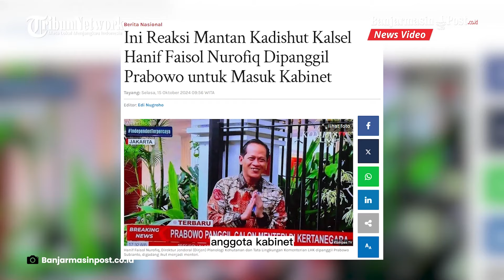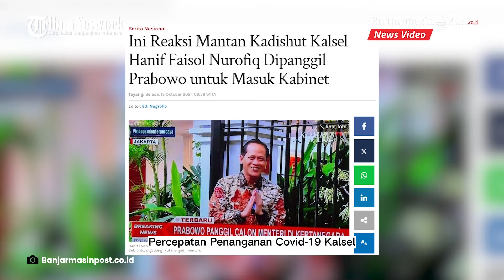Reaksi Mantan Kadishut Kalsel Hanif Faisol Nurofiq Usai Dipanggil Prabowo Untuk Masuk Kabinet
BANJARMASINPOST.CO.ID - Presiden Terpilih Prabowo Subianto memanggil setidaknya 49 tokoh ke kediamannya di Jalan Kertanegara, Jakarta Selatan, Senin (14/10). Mereka diperkirakan bakal diangkat menjadi anggota kabinet.

Dari para tokoh itu terdapat satu warga Kalimantan Selatan yakni Hanif Faisol Nurofiq. Mantan Kepala Dinas Kehutanan Kalsel tersebut kini menjabat sebagai Direktur Jenderal Planologi Kehutanan dan Tata Lingkungan Kementerian Lingkungan Hidup dan Kehutanan (KLHK).

Usai menghadap, kepada pers, Hanif yang juga mengenakan batik membenarkan dirinya diminta Prabowo untuk membantu di kabinet.

Saat keduanya bertemu, ada berbagai aspek yang dibahas berkait dengan tugas dan fungsi awal Hanif di KLHK.

Namun Hanif belum memastikan apakah nanti ditunjuk sebagai Menteri Lingkungan Hidup atau apa. Dia kembali menegaskan secara detail posisinya akan disampaikan Prabowo.

Disinggung, apakah KLHK akan dipecah menjadi Kementerian Lingkungan Hidup dan Kementerian Kehutanan, Hanif tidak memastikannya.

Selain menjabat sebagai Kadishut Kalsel pada Oktober 2016 hingga Juli 2020, Hanif pernah dipercaya sebagai Wakil Ketua Harian Gugus Tugas Percepatan Penanganan Covid-19 Kalsel dan Pelaksana Tugas Kepala Badan Penanggulangan Bencana (BPBD) Kalsel.

Prabowo telah menerima sejumlah tokoh yang diajak bergabung sebagai menteri di kabinet pemerintahannya.

Prabowo mengatakan semua tokoh yang diundang telah menyatakan kesediaannya menjadi menteri.

Prabowo juga memberikan sejumlah arahan kepada calon menteri yang datang ke kediamannya. Menurut Prabowo, para menteri di kabinetnya nanti harus mengedepankan semangat kerja secara tim.

Proses calon menteri dan calon wakil menteri berkunjung ke rumah Prabowo di Kertanegara akan berlanjut pada Selasa (15/10) mulai pukul 14.00 WIB. Prabowo juga mengungkap ada sejumlah calon menteri yang hari ini tidak bisa hadir.

Program: News Update
Host: Syakira
Editor: Arysandi Ramadhan